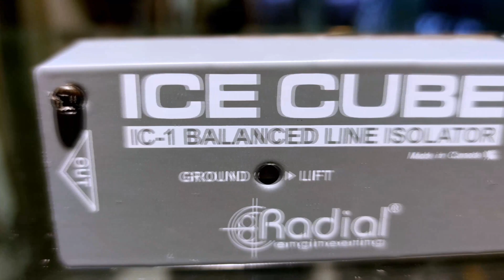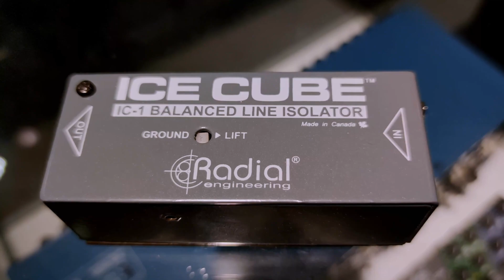The Ultimate Ground Loop Hum Eliminator?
The Radial IceCube™ Balanced XLR Line Isolator is an ideal problem solver for today's AV technicians and audio engineers, providing an easy way to insert an isolation transformer into the signal path to remove hum and buzz from ground loops, with a ground lift switch for additional noise reduction.

Simply connect it between any two line-level devices, such as a mixer and a powered speaker, or a crossover and a power amp.

The IceCube will eliminate ground loop noise without limiting the audio bandwidth or introducing phase shift, and it can handle hot signal levels without distortion.

Presenter: KZ
Equipment used:
Audio Technica ATR3350xiS

Background Music from Pixabay:
Title:Corporate Minimal Ambient
ID:14189